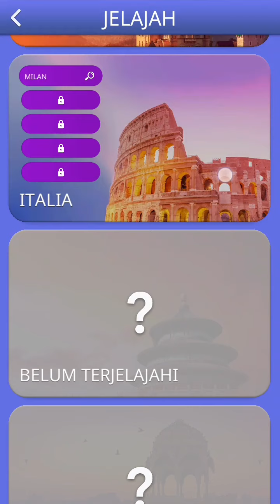Jawaban Words of Wonders Italia (MILAN) Bahasa Indonesia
Kunci Jawaban Words of Wonders: Teka Teki Silang dan Kosakata ITALIA (Milan) Bahasa Indonesia

*Atur kecepatan pemutaran dengan klik pada 3 titik di pojok kanan atas

By Fugo games

》My Accounts?